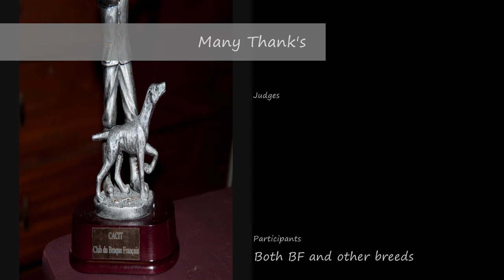Braque Français spring field trial 2011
We visited a spring field trial organized by the french club du Braque Français. March 2011, in Cambrai - north of France.